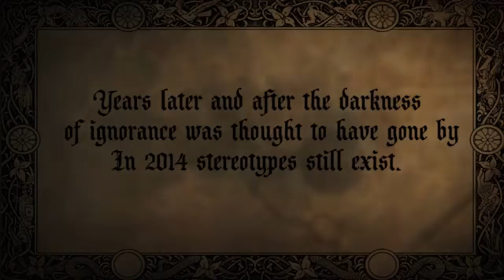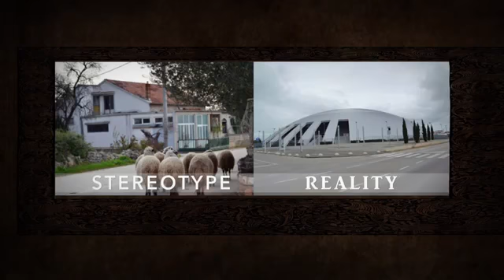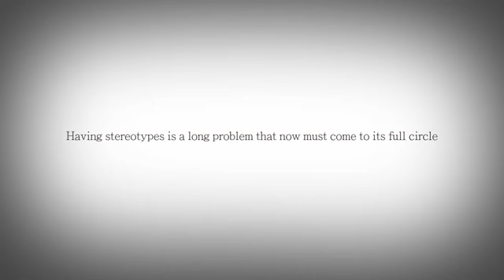True or False - Breaking Stereotypes Together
True or False is a project funded by the Cultural Innovators Network, the Goethe Institute and the German Federal Foreign Office.
Music composed by Tash Muse
Video creation and graphic design by Tash Muse